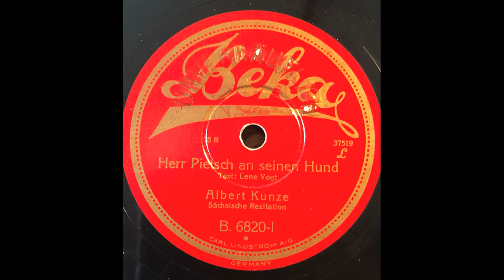Albert Kunze - Herr Pietsch an seinen Hund (1928)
eine sächsische Rezitation vom Leipziger Albert Kunze dargeboten, eine der ersten Einspielungen von einem Werk von Lene Voigt (hier Vogt geschrieben), welche Kunze immer wieder um Werke für seine Auftritte anfragte. Aufgenommen auf Beka B.6820 mz. 37519 aus dem Jahr 1928.